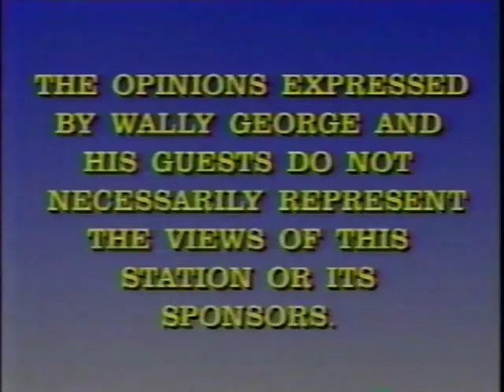HOT SEAT HIGHLIGHTS Wally George Christopher Mondragon, Becky LeBeau, Rhonda Shear,Larry Rice (PT 2)